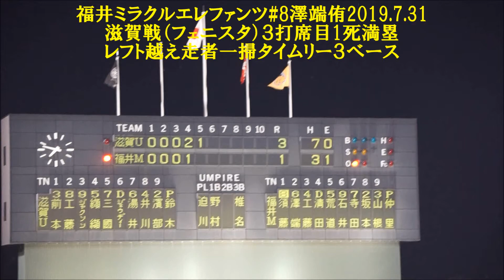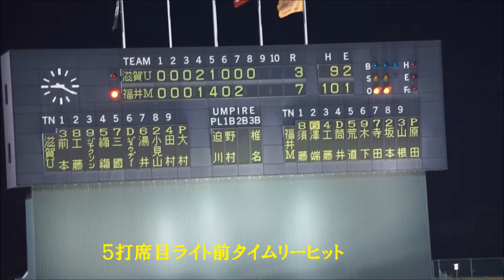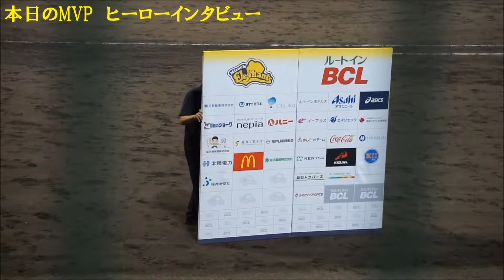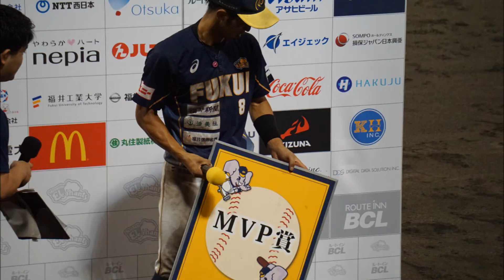福井ミラクルエレファンツ#8澤端侑2019 07 31滋賀戦（フェニスタ）